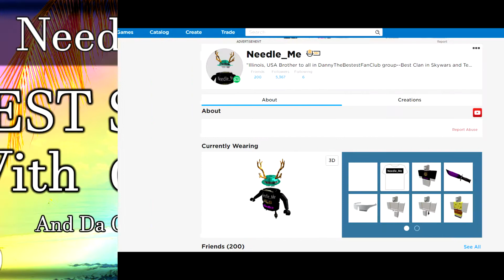Roblox: TEST Skywars With 0_0 And Da Clowns